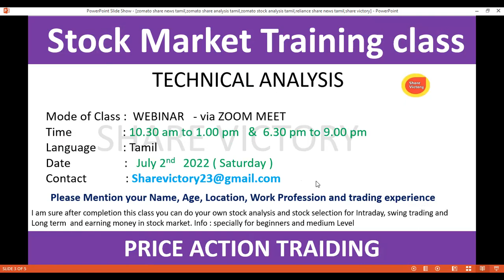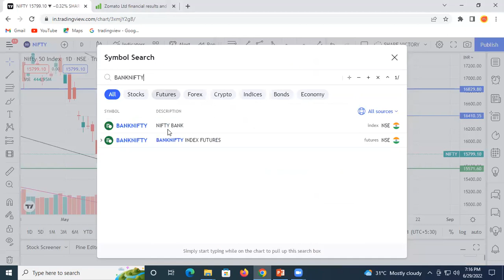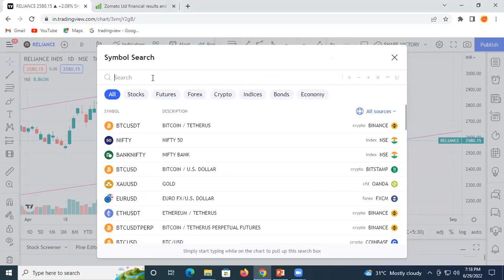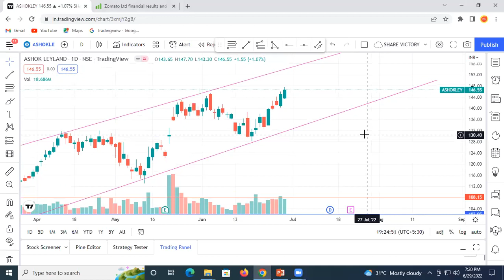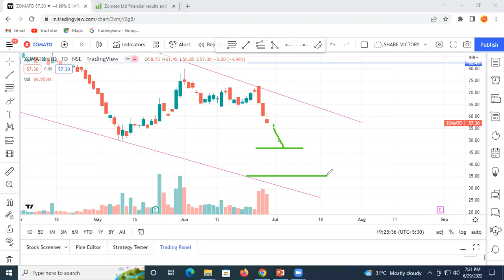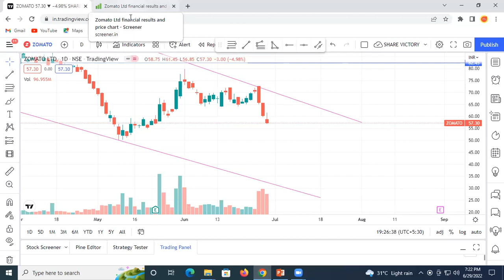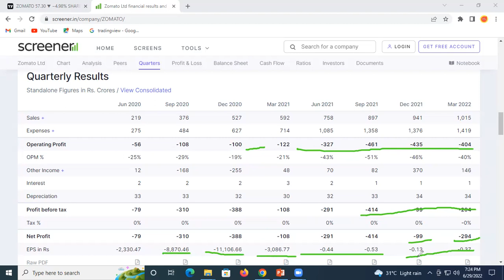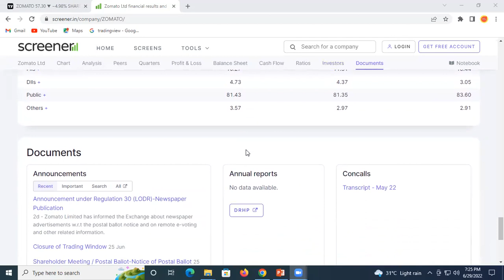Zomato share analysis tamil|Reliance share tamil|TVS motors share|Zomato share news|Share victory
breakout trading strategy tamil and break out stocks for tomorrow tamil. How to find out break out stocks for swing trading tamil. Break out stocks for intraday trading. Stock selection for break out methods in tamil. Share victory